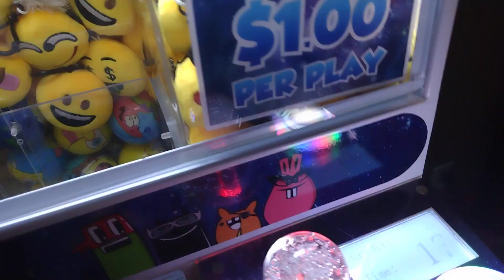Captain Namco vs Super Mini Claw Machine Episode 37 no rubber tips on the claw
what is goin on everyone Captain Namco and I'm playing my super mini Claw Machine again in this episode you will notice I have taken the rubber tips as they were wore out and did so rather quickly but it makes the rigging more noticable thanks for watching and before I go I always want to remind you that Jesus Loves you